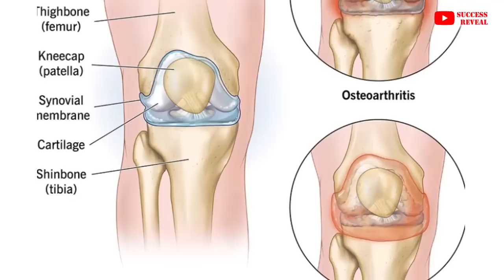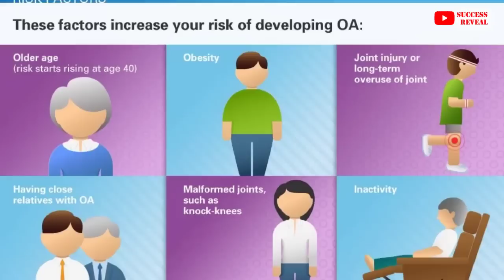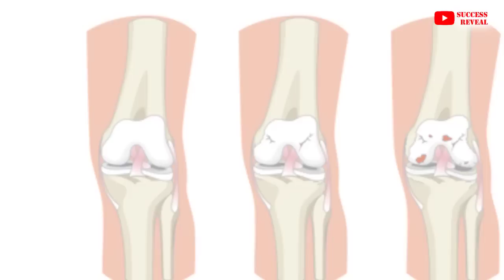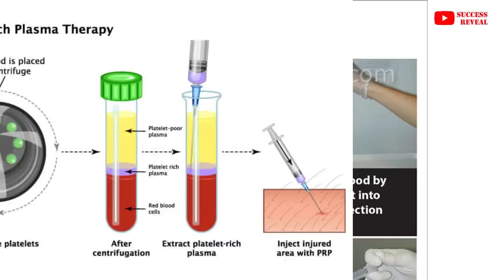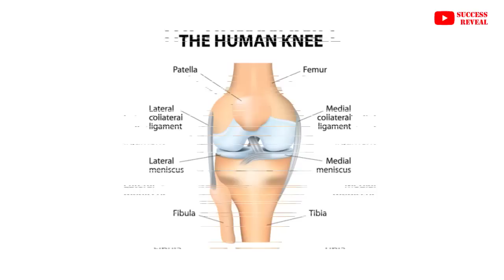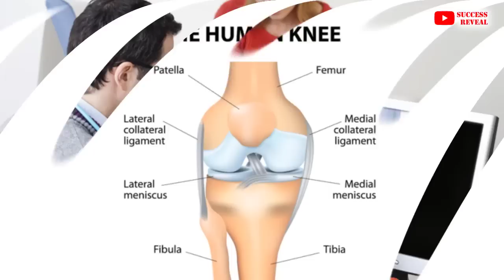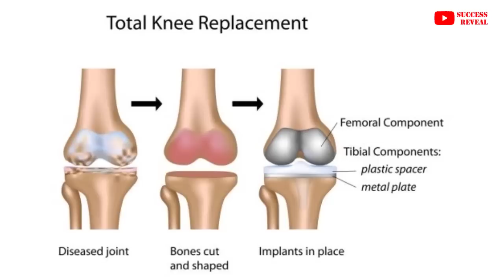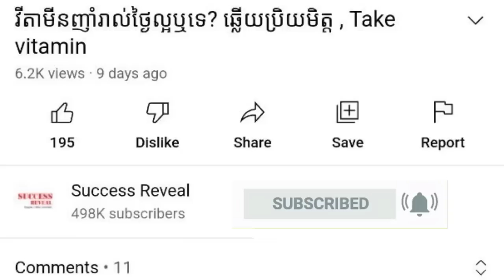ជំងឺសឹកសន្លាក់ជង្គង់ , Osteoarthritis of the knee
In this video we want to show you about ជំងឺសឹកសន្លាក់ជង្គង់ ,  Osteoarthritis of the knee , SUCCESS REVEAL

✡ ABOUT US ✡
.: Why We create SUCCESS REVEAL channel :.
1. To inspire, Motivate, create new entrepreneur
2. Share Business knowledge, Entrepreneurship, Success
3. Free Business Education Online